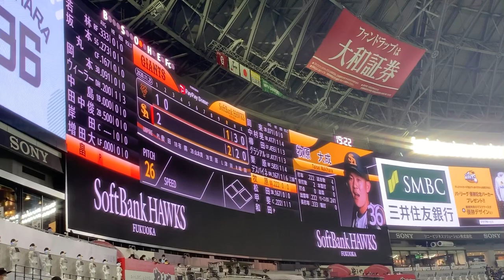牧原大成 登場曲「炎」/LiSA【鬼滅の刃】